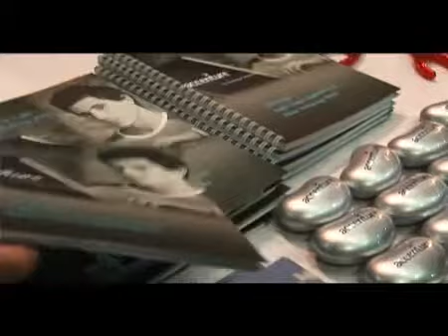6 MANAGEMENT CONSULTANCY